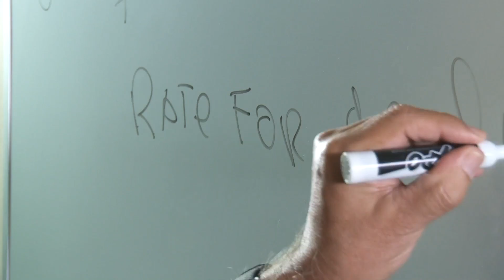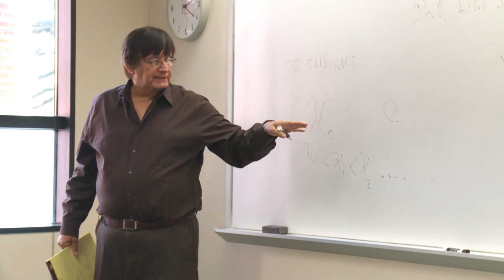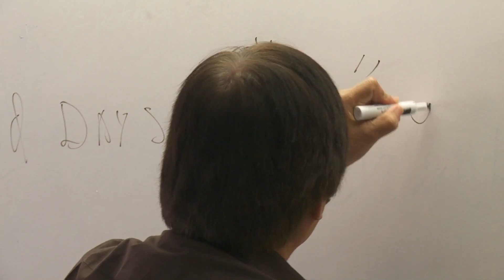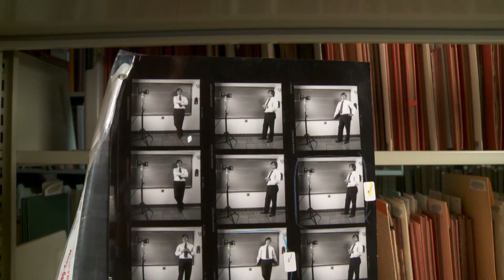Unconventional Education at Rice University - Richard Tapia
Rice's Richard Tapia is not your typical professor. His passion for mathematics, cars, family and more is evidenced in this video profile of the National Medal of Science recipient, award-winning educator, dedicated mentor and outspoken advocate for diversity in education.